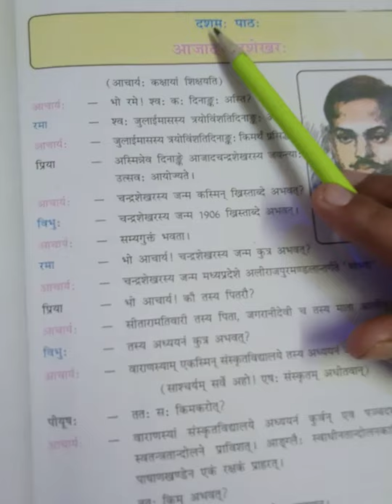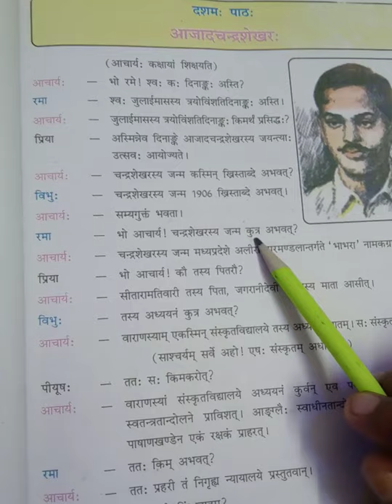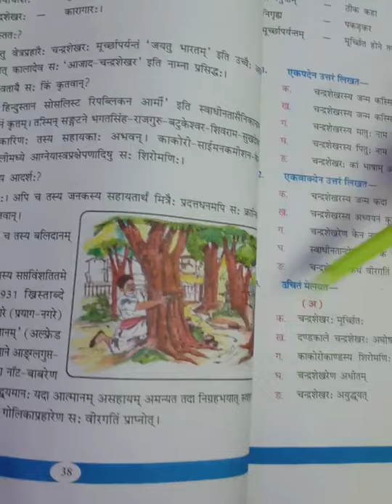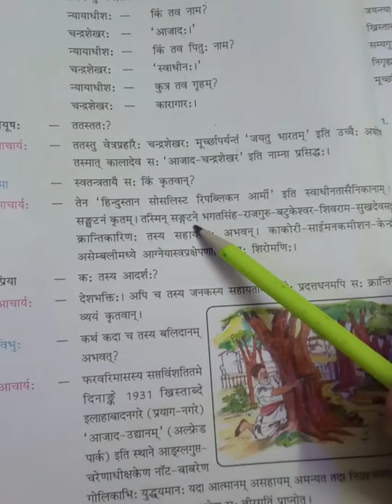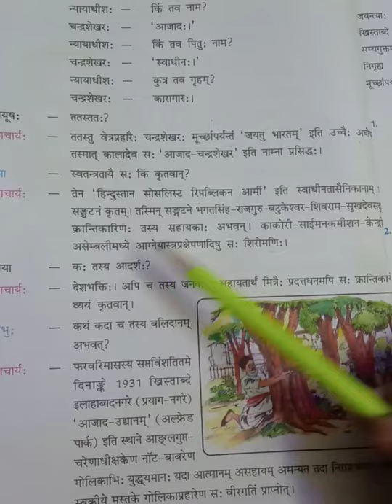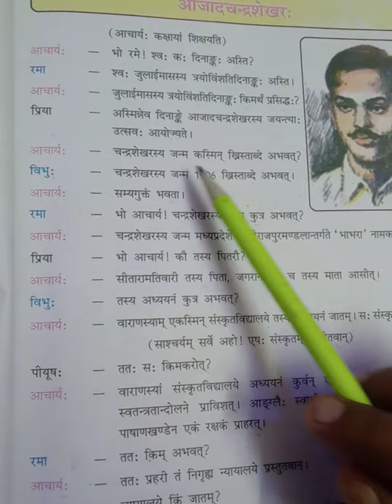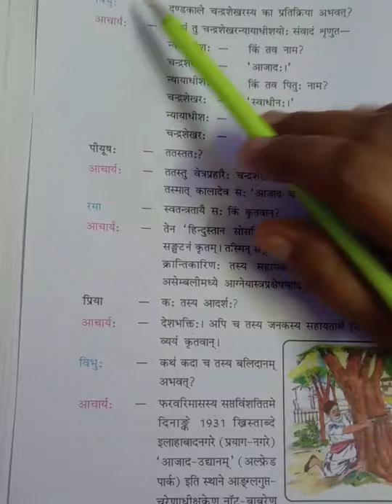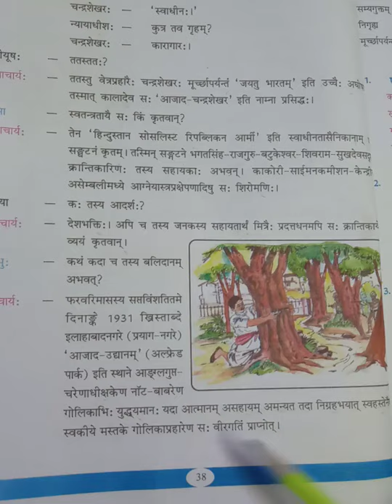संस्कृत | पाठ १० | आज़ाद चंद्रशेखर: